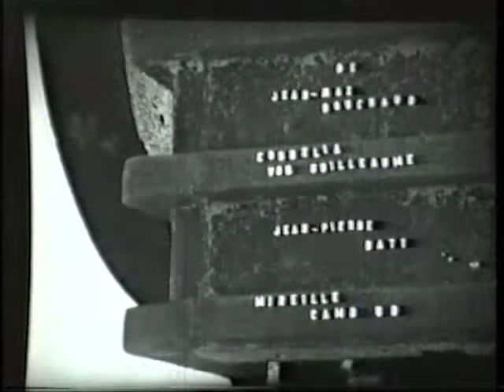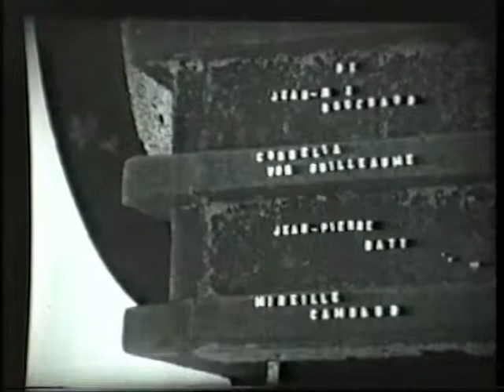Joconda Mecanica (1966)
"Joconda Mecanica" ou : "La Machine à broyer du noir", court métrage surréaliste de 14 mn, 1966, avec Ignacio Ramonet, Robert Scemla (Bob), Mireille Cambaud, Pierre Fougerat, Cornelia Von Guilhaume, Jean-Max Bouchaud et Jean Taïb (Jean-Pierre Bati). Caméra : Pierre et Olivier Fougerat. Synopsis : quatre amis imaginent toutes sortes de scénarios autour d'une vieille machine de concassage abandonnée. La fiction et le présent s'entremêlent au fil des stock-shots, prétextes à blasphémer sur certaines valeurs culturelles sacrées... jusqu'à l'explosion finale dans un délire surréaliste.

L'original en 16 mm argentique noir et blanc a été refilmé en VHS magnétique sur l'écran par Pierre Fougerat vers 1985, puis transcodé en numérique par Olivier Fougerat vingt ans plus tard, d'où la mauvaise qualité de l'image et les coupures sur la présente version. Un vrai travail d'amateur !